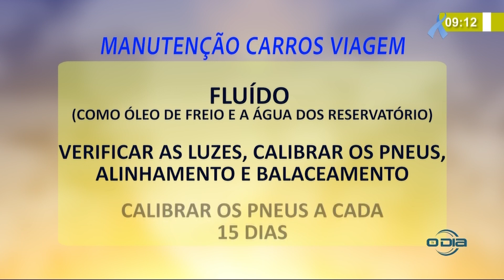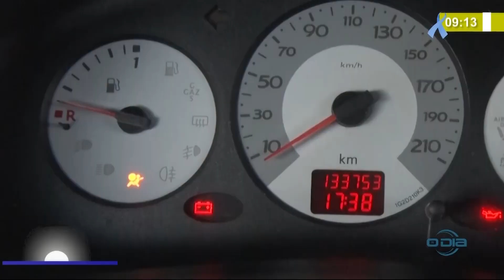Revisão nos veículos pode garantir viagens seguras 23 11 2020